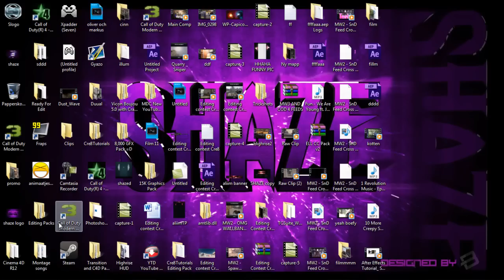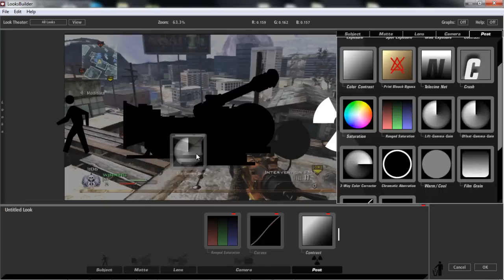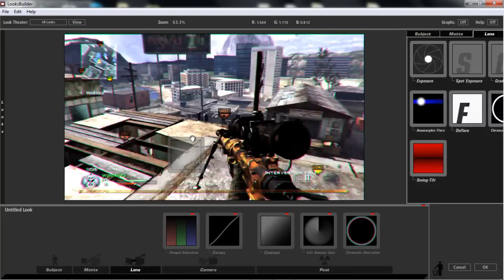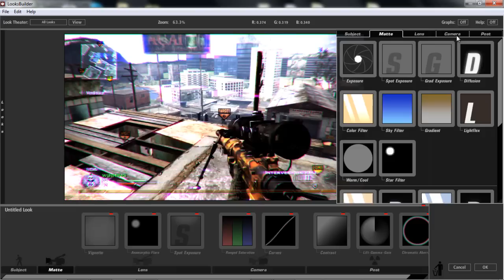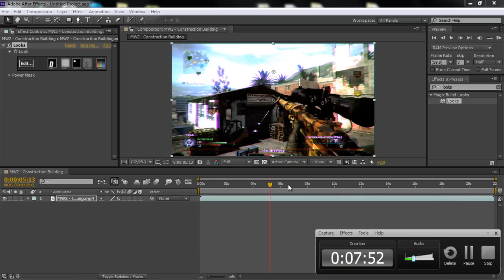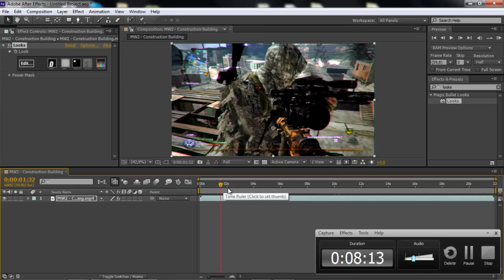After Effects - Creating a Color Correction [MBL] | Cre8Tutorials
Hey guys, Cre8Tutorials here. I got a really nice tutorial for you guys! How to make a color correction and it's pretty sweet. It helps alot! ;)

- Cre8Tutorials